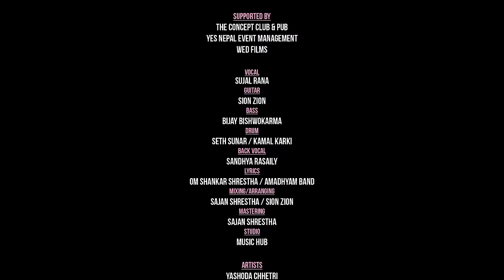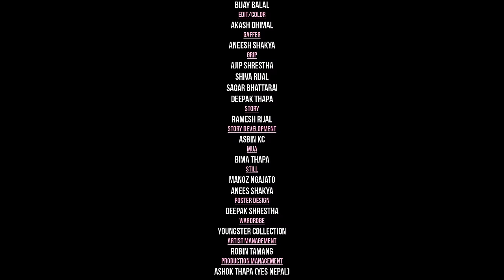Baisalu - Amadhyam | New Official Music Video | 2080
The Official Video for 'Baisalu"' by Amadhyam Band featuring Yashoda Chhetri is OUT NOW!

*PRODUCED BY*
ADHWAN NETWORK

*SUPPORTED BY*
THE CONCEPT CLUB & PUB
YES NEPAL EVENT MANAGEMENT
WED FILMS

*AUDIO CREDITS*
VOCAL: SUJAL RANA
GUITAR: SION ZION
BASS: BIJAY BISHWOKARMA
DRUM: SETH SUNAR / KAMAL KARKI
BACK VOCAL: SANDHYA RASAILY
LYRICS : OM SHANKAR SHRESTHA / AMADHYAM BAND
MIXING/ARRANGING: SAJAN SHRESTHA / SION ZION
MASTERING: SAJAN SHRESTHA
STUDIO: MUSIC HUB

*VIDEO CREDITS*
THE NEXT LEVEL PRODUCTION TEAM
DIRECTOR: AKASH DHIMAL/RAMESH RIJAL
1ST ASSISTANT DIRECTOR: SOPNIL GIRI
2ND ASSISTANT DIRECTOR: ASBIN KC
CINEMATOGRAPHER: AKASH DHIMAL
1ST ASSISTANT CAMERA: MANOZ NGAJATO
2ND ASSISTANT CAMERA: BIJAY BALAL
EDIT/COLOR: AKASH DHIMAL
GAFFER: ANEESH SHAKYA
GRIP: AJIP SHRESTHA, SHIVA RIJAL, SAGAR BHATTARAI, DEEPAK THAPA
STORY: RAMESH RIJAL
STORY DEVELOPMENT: ASBIN KC
MUA: BIMA THAPA
POSTER DESIGN: DEEPAK SHRESTHA
WARDROBE: YOUNGSTER COLLECTION
ARTISTS MANAGEMENT: ROBIN TAMANG
PRODUCTION MANAGEMENT: ASHOK THAPA (YES NEPAL)

*ARTISTS*
YASHODA CHHETRI
ABHISHEK GAIRE
SABNAM KAFLE
SAMMAN SHARMA
SABINA CHHETRI
ORIEL THAPA
TARA K.C
BIMA THAPA MAGAR
ARJUN KARKI
SOM GURUNG
SUSHANT PANDEY
ANKIT RANA
UTSAV MAGAR
NISCHAL KALIRAJ
BOB (PUG THE DOG)

*SPECIAL THANKS*
ROBIN TAMANG
BISHRAM BATIKA, MANIGRAM
ATIT THAPA
SATISH RAJ SHAKYA
DIKSHYA RIJAL
CHEERAN KHANAL
LUMBINI BOARDING, PULCHOWK
PARIBUTWAL COMMUNITY
BISHRAM,PARI BUTWAL
ASIAN BEAUTY ZONE
POSITIVE VIBES